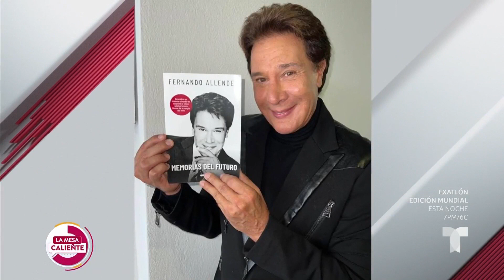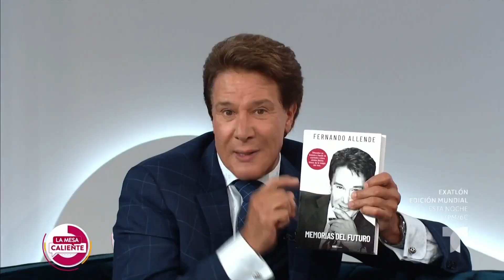Fernando Allende confiesa lo difícil que fue ir a Hollywood | La Mesa Caliente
Fernando Allende lanzó su libro 'Memorias del futuro' para festejar medio siglo de carrera, donde habló del lado oscuro de Hollywood en su vida.